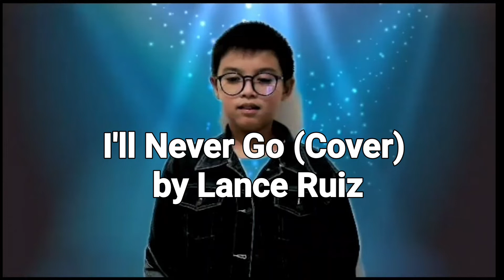i'll never go (cover) / Lance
I'll never go(cover) /Lance ruiz

For AP Pt

song original: Erik santos
No copyright